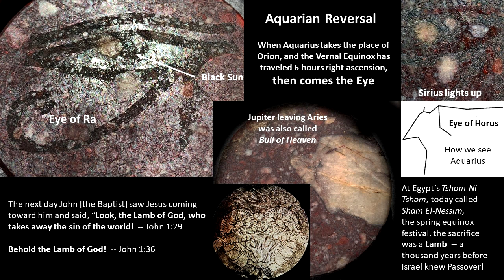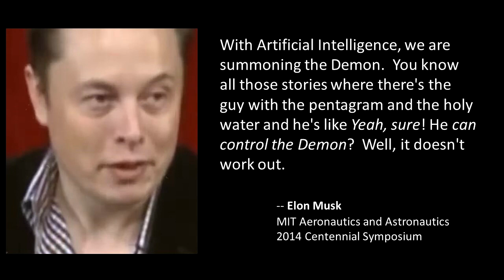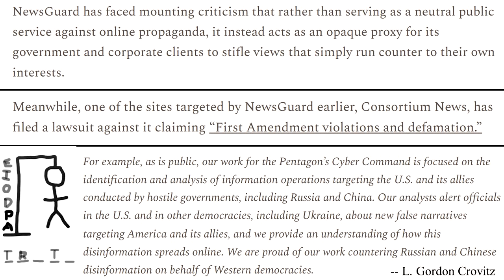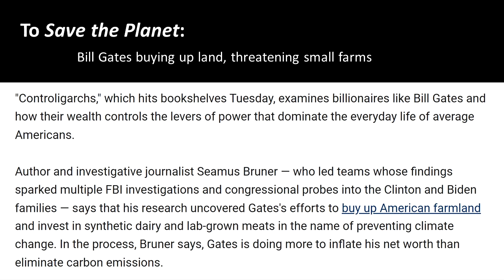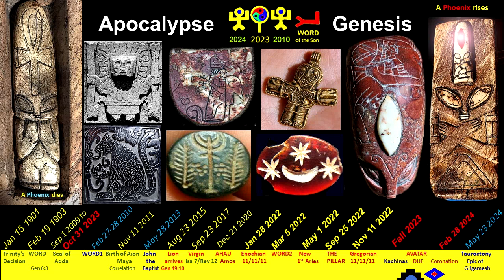The Cosmic Cross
It's uncanny how, as much as things appear to change, they remain as they ever were!  The ancient myths and scriptures are coming alive.  Next spring still looks bad.  And, believe it or not, Aritificial Intelligence has been tried before!